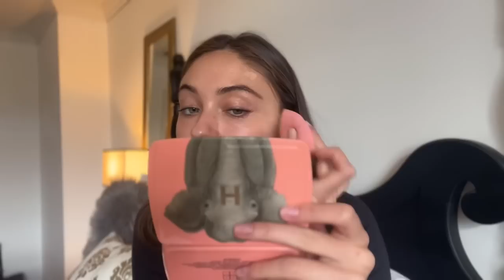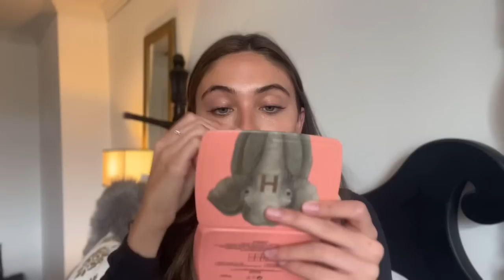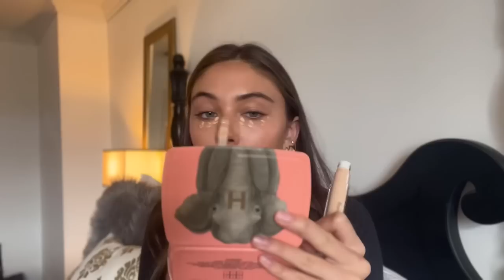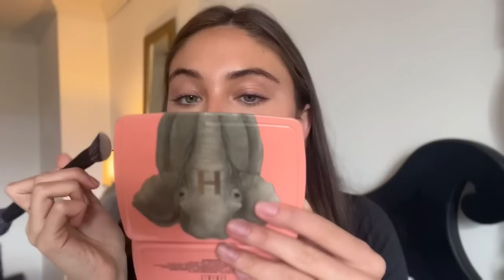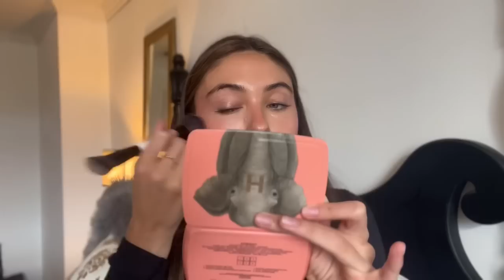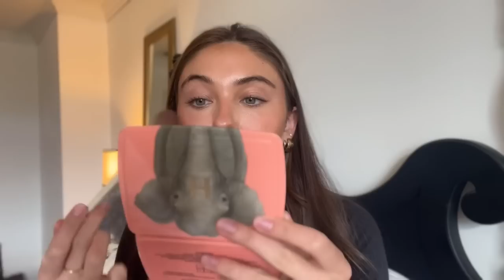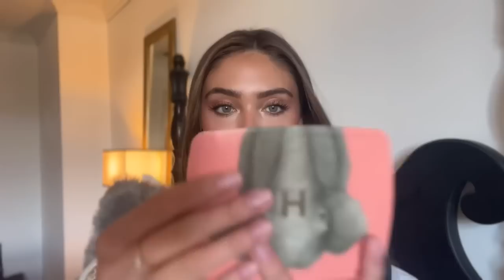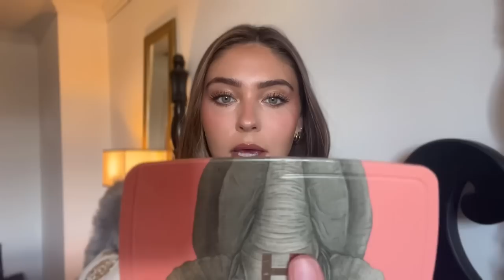GRWM trying new makeup